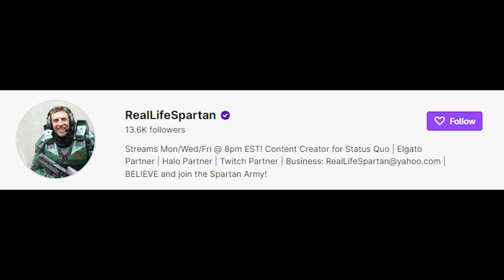The Duo Returns Twitch Drops - Halo Infinite - REPEAT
Halo Infinite Twitch Drops

Friday Nov 1st
RealLifeSpartan and Blaze are teaming up for another Stream
1pm PST (RLS might be a little late)
Watch: 2hrs
• Lucky Marks Weapon Coating – BR
Channels:
Twitch.tv/RealLifeSpartan
Twitch.tv/Blaze